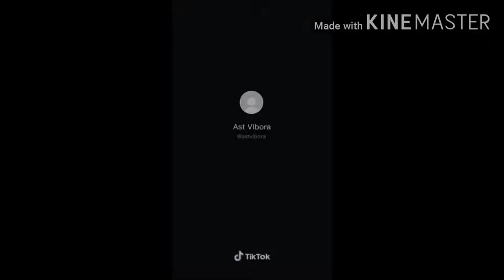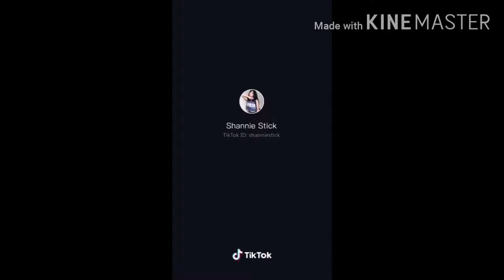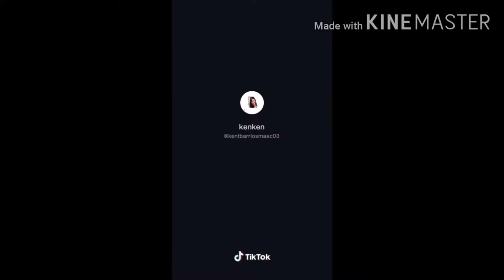Tiktok compilation (banyo queen ) | Armelyn Delfin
Tiktok compilation
(Banyo queen)
   Armelyn Delfin